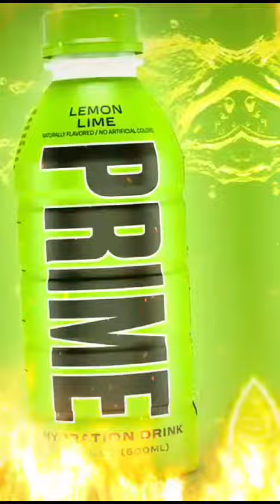Ksi and loganberry Paul are the Goats#kings